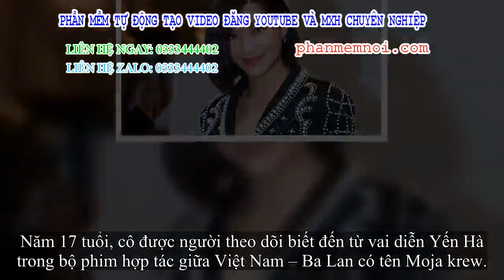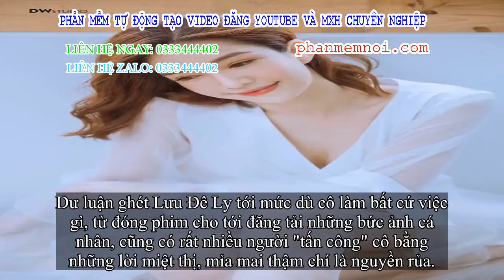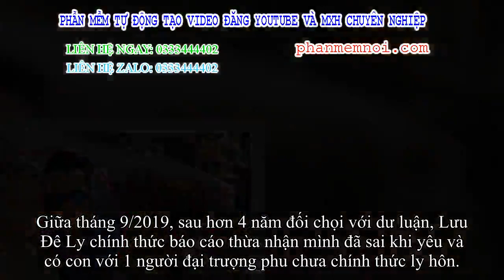✅ Lưu Đê Ly: Bị nguyền rủa vì lỡ yêu người đại trượng phu chưa ly hôn đến đám hỏi kín tiếng